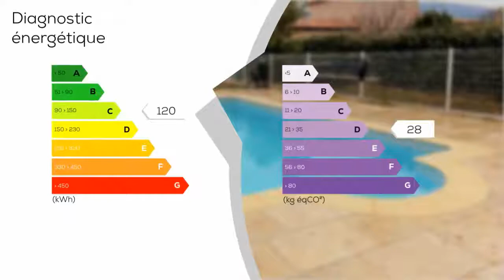A vendre - Villa / Maison - Gonfaron (83590) - 4 pièces - 120m²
Nouveauté GONFARON PROCHE CENTRE VILLE ET COMMERCES. Agréable maison traversante, située dans un environnement privilégié et très calme comprend dans sa partie principale un lumineux salon-séjour cuisine américaine équipée d'environ 30 m² avec cheminée et insert, un cellier de 12 m², 3 belles chambres, une spacieuse salle de bain et un WC indépendant. La maison comprend un appartement attenant de TYPE 2 de 35 m² totalement indépendant, salon, son coin cuisine, une chambre avec large espace de rangements et une salle d'eau avec WC. Piscine sécurisée avec espace de détente, forage. Aire de stationnement (4 places). Une visite s'impose. 330000 euros Honoraires à la charge du vendeur.